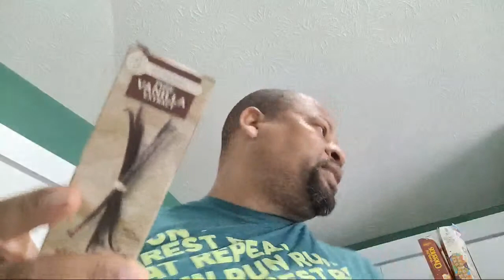BUTTERNUT SQUASH PEANUT PORRIDGE RECIPE FOR BREAKFAST LIVE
Today we are making a delicious pot of porridge using Butternut Squash and Peanut This is a new take on a Jamaican classic Peanut Porridge. Butternut squash is sweet and creamy and a great way to get the full nutrients that's found in this awesome vegetable.